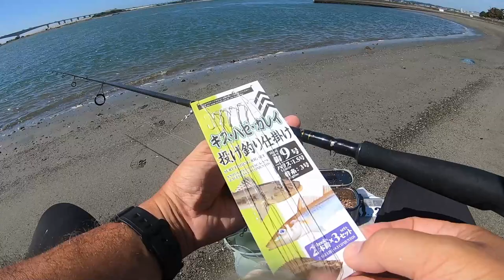お手軽だけど奥が深いチョイ投げ釣り♬ 浜名湖弁天海水浴場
チョイ投げ釣り♬　浜名湖弁天海水浴場

今回は静岡県の浜名湖の弁天海水浴場でチョイ投げ釣りを楽しんできました。
宜しければ最後までご覧くださいませ。